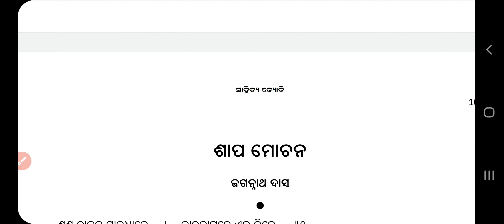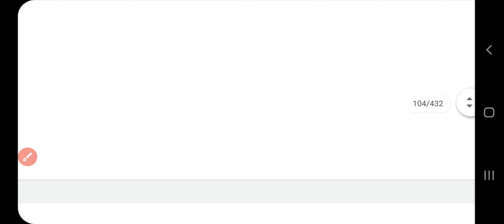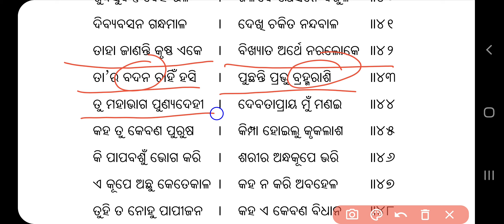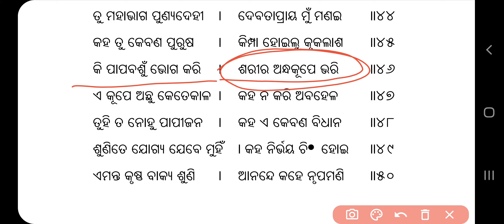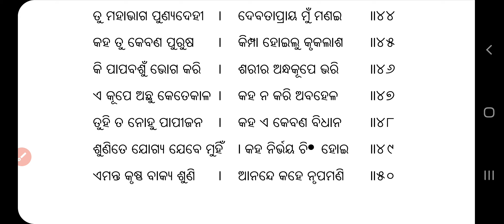Sapamochan.. ଶାପମୋଚନ.. +2 1st yr.. milodia... part-1..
chse mil odia
+2 1st year mil odia
mil odia question answer